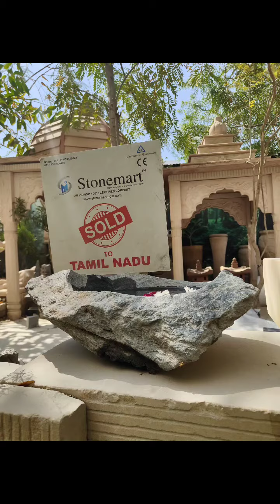PACKING ROCK URLI CUM BIRD BATH FOR DISPATCH TO CHENNAI, TAMIL NADU FROM STONEMART™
Sold and getting packed natural rock uruli or birdbath for dispatch to Chennai, Tamil Nadu from Stonemart ™.

✅ Hand carved
✅ Highly durable
✅ Weather resistant
✅ Waterproof
✅ Delivery worldwide

for more hand carved stone water fountains for indoor and outdoor.

3 FEET HAND CARVED STONE GANESHA STATUE FOR YOUR HOME AND GARDEN | LORD GANESHA STONE STATUE

MODERN ART GANESHA STONE SCULPTURE FOR INDOOR AND OUTDOOR | BUY LORD GANESHA STONE STATUE IN INDIA